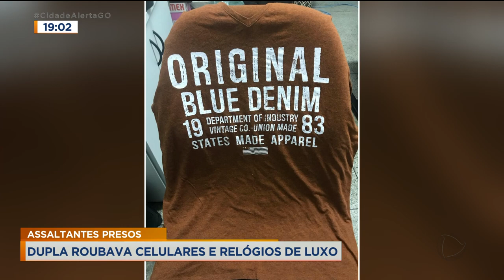ASSALTANTES PRESOS: DUPLA ROUBAVA CELULARES E RELÓGIOS DE LUXO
POLÍCIA PRENDE DUPLA SUSPEITA DE ROUBAR OBJETOS CAROS DAS VÍTIMAS.